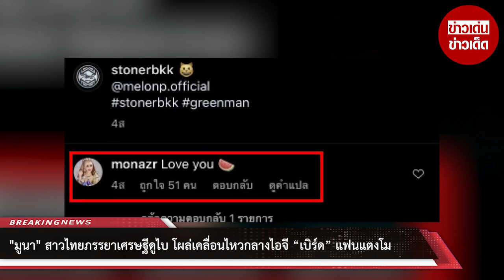"มูนา" สาวไทยภรรยาเศรษฐีดูไบ โผล่เคลื่อนไหวกลางไอจี “เบิร์ด” แฟนแตงโม